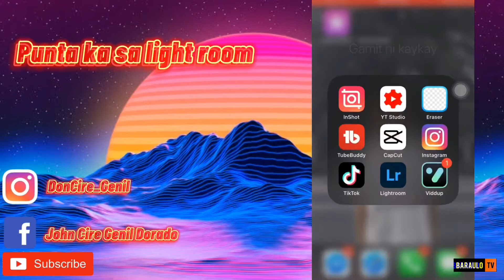FREE NA LIBRE PANG LIGHT ROOM PRESET TUTORIAL (STEP BY STEP) (PART 2)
Magandang Araw po sa inyo mga kaibigan, maraming salamat sa pag bisita at panunuod ng aking video.

So yun po napanuod ninyo nga po at natunghayan ninyo ang ating content na  light room filter tutorialmaraming marami salamat po sa panunuod🥰❤️

Related Topic

lightroom
light room design
lightroom presets
lightroom apk
lightroom app
lightroom edit
lightroom tutorial
lightroom effects
lightroom mod
lightroom apk mod
lightroom adobe
lightroom apk pro
lightroom apk premium
a lightroom
light a room with led strips
lightroom for pc
projector in a light room
light a living room
lightroom background
lightroom box
lightroom basics
lightroom before and after
lightroom board
lightroom buy
lightroom brushes
lightroom background images
b&q living room light
lightroom b
b&q dining room light
b&q bathroom light fittings
d&b lightroom
presets p&b lightroom
preset nsb lightroom
lightroom b&w presets
lightroom cc
lightroom color
lightroom classic
lightroom code
lightroom camera
lightroom cam
lightroom cc apk
lightroom catalog
uv-c light room sanitizer
uv-c room light
uv-c light for room disinfection
lightroom download
light room decor
lightroom dng
lightroom download for pc
light room divider
lightroom desktop
lightroom download apk
l e d light room
lightroom d
lightroom effects tutorial
lightroom edit pic
lightroom exe
lightroom editing background
lightroom e
lightroom free
lightroom filter
lightroom formula
lightroom free presets
lightroom for mac
lightroom free app
flight room
flight room 420
flight room ballard
flight room fitness
flight room car
flight room yorkville
flight room manchester
flight room bar
lightroom guide
lightroom gallery
light room grow tent
lightroom gratis
lightroom game
lightroom green
lightroom galaxy
lightroom girl
g light escape room
dining room light
hannah g lightroom presets
g presets lightroom
lightroom g
lightroom hack
lightroom hack apk
lightroom hacked version
lightroom how to
lightroom help
lightroom hdr
lightroom hack mod apk
light room helena mt
lightroom h
b&h lightroom
b&h lightroom 6
b&h lightroom tutorials
lightroom h.265
lightroom classic b&h
light room ideas
lightroom icon
lightroom installer
lightroom image
lightroom ipad
lightroom in pc
lightroom ios
lightroom icon png
i mac lightroom
i download lightroom
i cloud lightroom
lightroom jewelry preset
lightroom jpeg
lightroom jpeg export settings
lightroom japanese tone
lightroom jpeg export quality
lightroom jobs
lightroom jpeg quality
lightroom june 2020 update
j trick lightroom
j kost lightroom
lightroom j key
j curve lightroom
j friedl lightroom
lightroom j
light room ke photo
lightroom ka
lightroom kahan ka app hai
lightroom kahan ka hai
lightroom kis desh ka hai
lightroom key
lightroom p set
light room ke colour
k lightroom
lightroom logo
lightroom latest version
lightroom login
lightroom logo png
lightroom latest mod
lightroom latest apk
lightroom luts
light room led
led light room
led light room decor
led light room price
led light room shopee
led light room aesthetic
led light room setup
led light room inspo
led light room photo studio
lightroom mobile
lightroom meaning
lightroom mobile presets
lightroom mod apk download
lightroom mac
lightroom mein
lightroom mod version
m.lightroom
wacom intuos m lightroom
leica m lightroom presets
m.2 ssd lightroom
lightroom m.2
preset lightroom m
eos kiss m lightroom
lightroom new version
lightroom new
lightroom new market
lightroom new version mod apk
lightroom not opening
lightroom nz
lightroom night
light room neon
lightroom online
lightroom old version
lightroom or photoshop
lightroom open
lightroom on pc
lightroom on ipad
lightroom on iphone
o lightroom
o lightroom é pago
como usar o lightroom
o que é lightroom
como usar o lightroom no celular
photoshop o lightroom
camera raw o lightroom
filtros para o lightroom
lightroom photo editing
lightroom premium
lightroom pro
lightroom photo
lightroom pc
lightroom presets free
lightroom premium apk
lightroom p
p set lightroom
p set images lightroom
p set background lightroom
adobe lightroom p
download adobe lightroom pc
lightroom qr code
lightroom quotes
lightroom qr code plugin
lightroom queen
lightroom quick collection
lightroom quick collection shortcut

lightroo